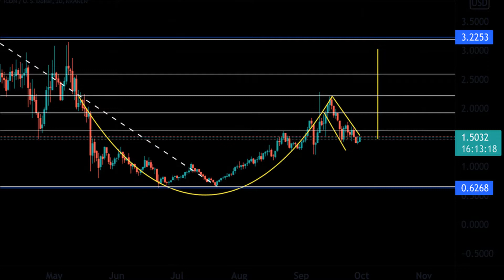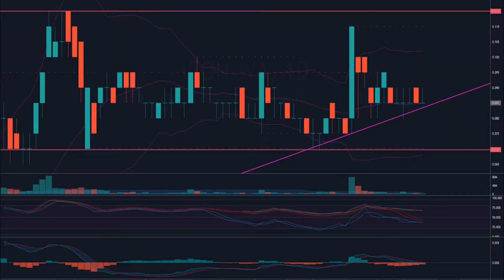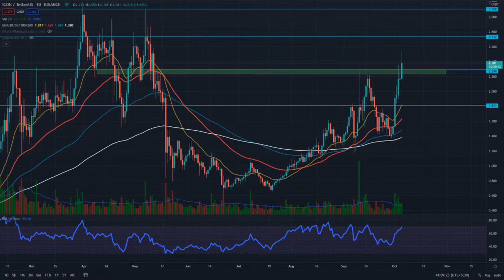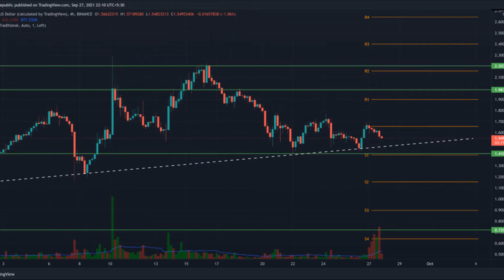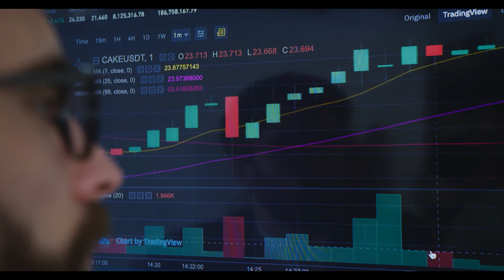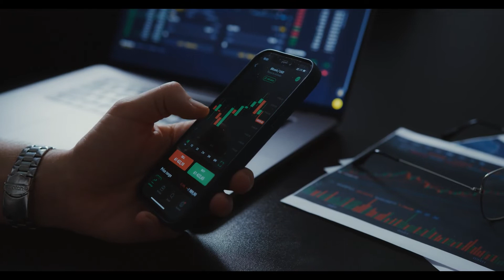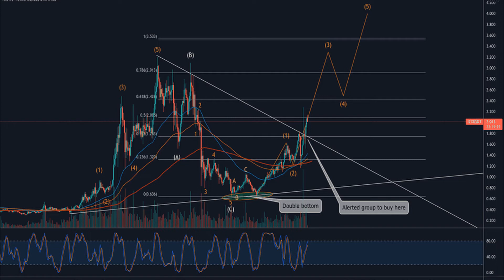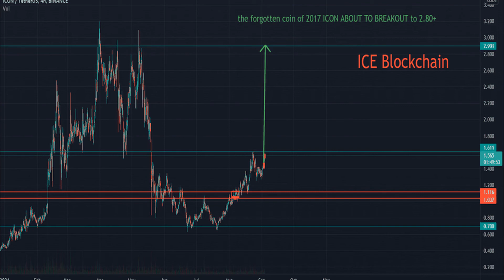ICON Price Analysis ICX Coin Price Sees A Consolidation Before The Next Run#cryptonew#iconprice#btc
ICON Price Analysis: ICX Coin Price Sees A Consolidation Before The Next Run
The live ICON price today is $2.04 USD with a 24-hour trading volume of $76,309,060 USD. We update our ICX to USD price in real-time. ICON is down 2.86% in the last 24 hours. The current CoinMarketCap ranking is #80, with a live market cap of $1,372,043,630 USD. It has a circulating supply of 673,355,811 ICX coins and the max. supply is not available.
ICX coin price is currently observing a downside momentum but can soon revert to the bull trend. It has seen a gain of more than 2% in the past 24 hours.
The asset price can soon see a major breakout to a new high in the future. In contrast, ICX/BTC is currently up by more than 0.8% in the intraday session.
ICX coin price is observing a strong consolidated momentum on the daily chart but can soon revert to the uptrend. ICON’s price has observed a gain of more than 2.86% and is trading near $2.1. The asset has a very high ROI which can see more growth in the future. The coin price has to travel more than 75% of its current value to breach its all-time high. The coin can soon observe a breakout to the upside momentum in price in the future. One can invest in ICX as per their needs and risk adversity

 ICON’s market dominance along with the market cap is seeing a weak recovery but can soon revert to the uptrend. It is currently on a consolidated run but can soon see a new high. The volume of the coin is also observing a decline on the daily chart. The volume to market cap ratio of the asset price hints towards a bearish trend in the future. One can forecast strong growth in ICX in the upcoming days.
 ICON coin price is currently observing a bearish momentum in our weekly technical chart and can soon see a new high. On coming to the daily chart the coin price is seeing a bearish trend but can soon revert to the upside momentum. The hostile region of ICX while going upwards can be observed near $3.5. The support of the asset price can be found near $1.4. The price of the coin is currently above the 50 and 100 DMA and can soon see a positive crossover in the future. The 50 DMA price is near $1.85 and can act as a temporary hostile region for the price. The price might soon see a breakout above the consolidation zone in the future. ICX/BTC pair can also observe a new high in the upcoming days
 ICON coin price is observing a bearish momentum but can soon revert to the uptrend. ICX/BTC pair can also observe a new high in the future
 Technical Levels
Major Resistance: $3

Major Support: $1.5